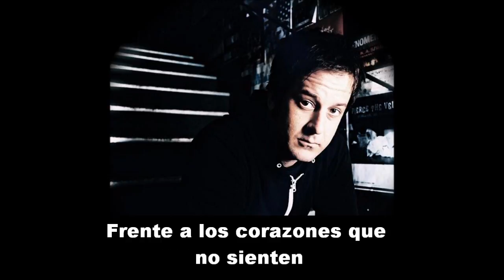Tony Sly - Frances Stewart (subtitulado)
08-Frances Stewart (Sad Bear)